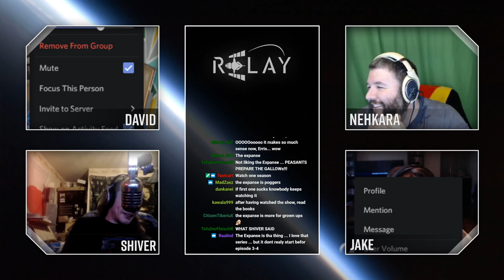Relay Station | 2019 Episode 41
Yes.

NEWS!

& Nehkara's trip to CitCon!